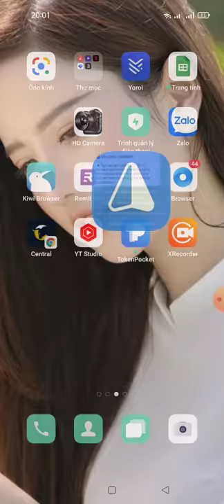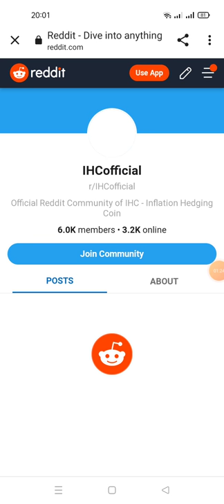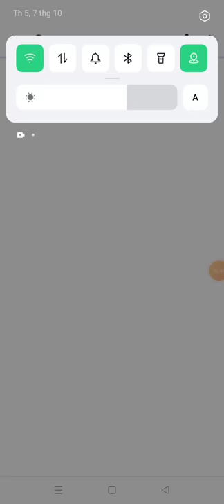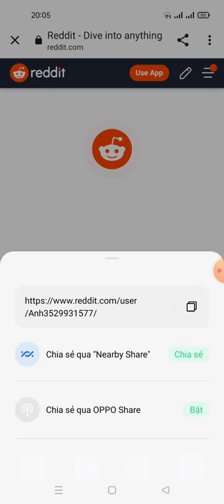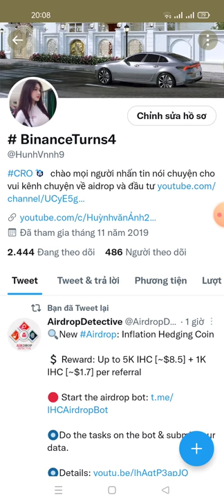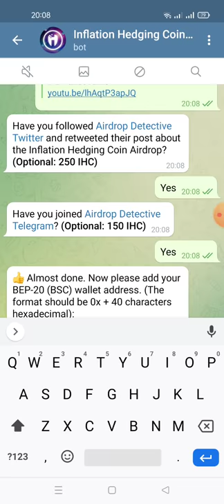airdrop- hướng dẫn nhận 5000 IHC ~8.5$ IHC AIDROP (mạng binace smart chain)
IHC Airdrop : Get 5000 IHC (~$8.5) Tokens (For Random 16,000 Users)

- Complete Tasks & Submit Details
- Submit BSC Address From TrustWallet

Note : Airdrop Reward Will Be Distributed On End Of December 2021